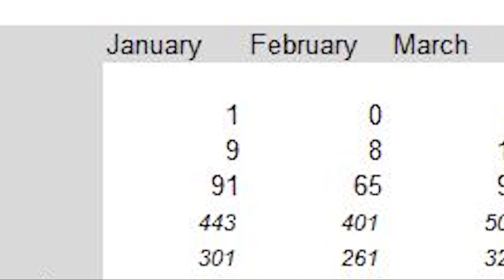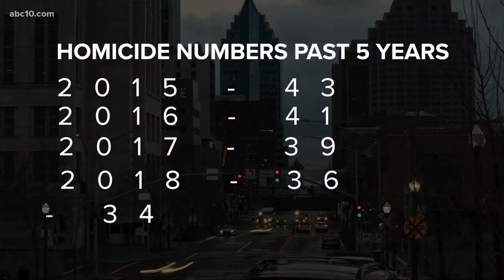Sacramento homicides on the decline over past 5 years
Despite the number of homicides so far this month, Sacramento has seen a continual decrease yearly since 2015.